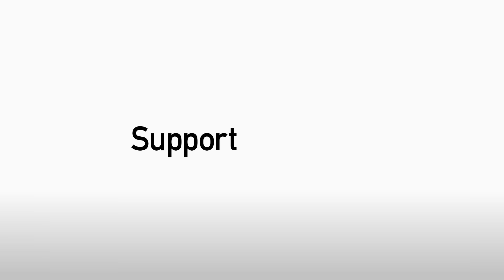FAN CAM: KENNETH ZOHORE 2nd GOAL v FULHAM